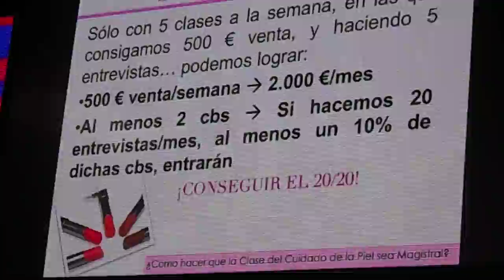mary kay beneficios del club del 5